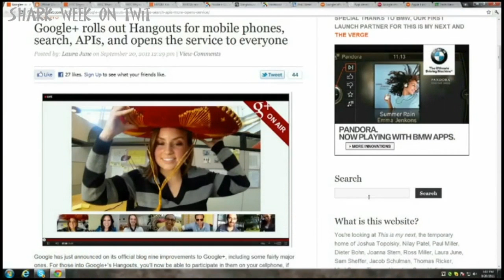Shark Week on TWiT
See a collection of clips from Shark Week on TWiT.

(My thanks to Leo for playing this on The Tech Guy podcast, @radiocolin, @thetechguychrisand @lineagekeeper, @myapplemenu and everyone else who tweeted it out and TWiT for linking to it